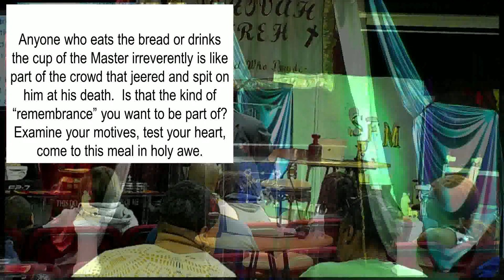Self Examination part 4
Satan fell like lightning!  So when we fall before the feet of Jesus he stills every foe!